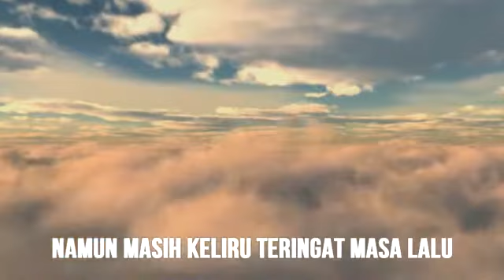Copy of Separuh Nyawa